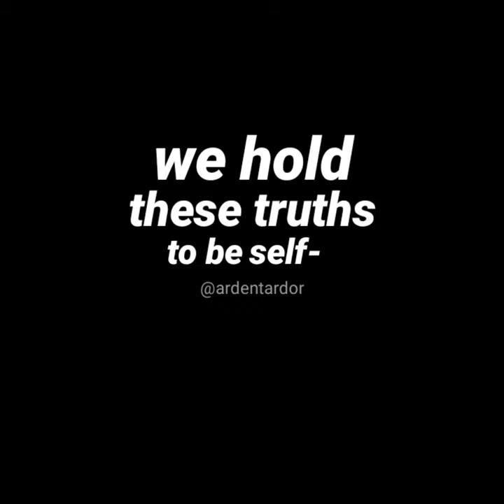i've been reading common sense by thomas paine..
ANGELICAAA! ELIZAA! and peggy